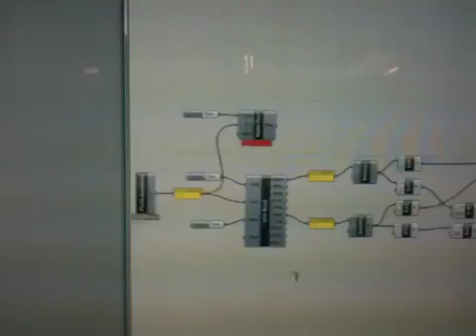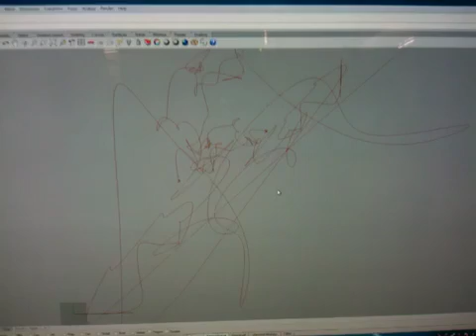Colaborative drawing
Collaborative drawing through interactive sponging.